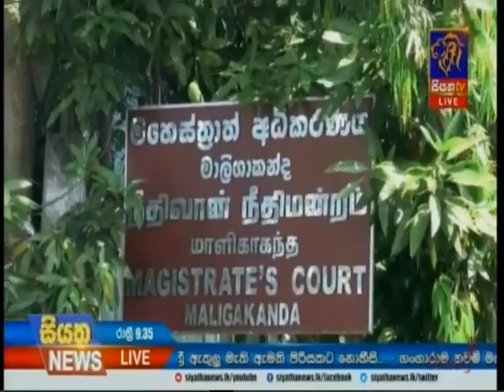Siyatha News 9.30 PM 15-02-2022